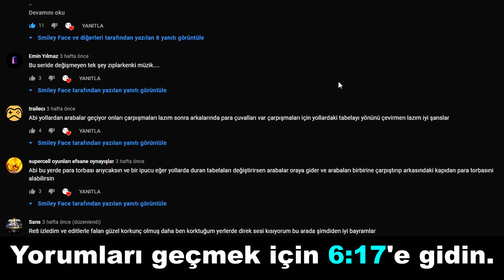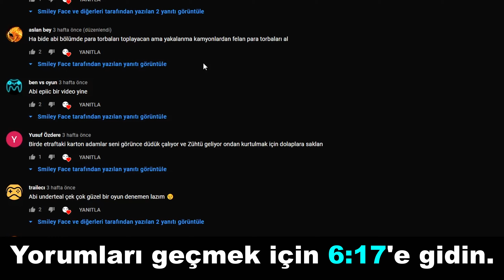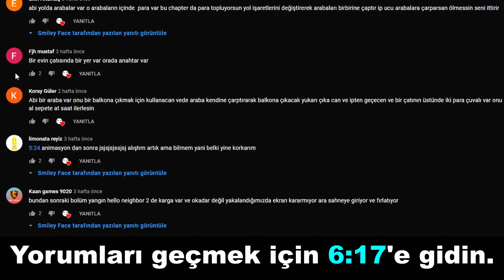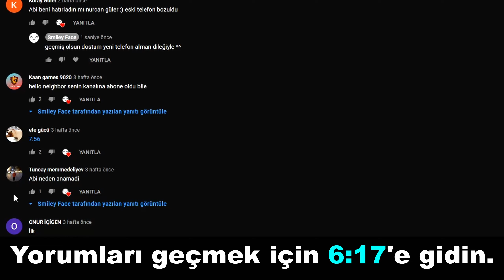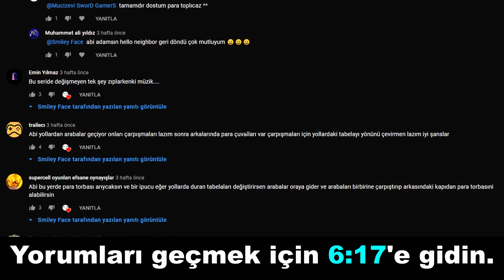ELLER YUKARI BU BİR SOYGUNDUR !!! 💰💰 | 2.BÖLÜM NASIL GEÇİLİR PART 1 | Hello Neighbor Hide & Seek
Merhaba arkadaşlar. Hepiniz kanalıma hoşgeldiniz. Sizlerle birlikte hiç oynama fırsatım olmadığı hikayesini merak ettiğim bulmaca tabanlı  bir oyun olan Hello Neighbor Hide And Seek'i deneyimlicem. 2021 yılında çıkacak Hello Neighbor 2 ye de hazırlık olmuş olur böylece. Daha önceden Hello Neighbor'ı bitirdik ve şimdi hikayeyi daha iyi anlayabilmemiz için Hello Neighbor Hide And Seek'i oynuyoruz. Güzel bir fps oyunu olan Hello Neighbor serisinde bakalım bizleri neler bekliyor hep birlikte görecez.

Hazırsanız ...

Let's Go Bebeğim !!!

Dakikalar :
00:00 Sizlerden gelen yorumlar ^^
06:17 Oyuna geçiş

👍 BU ARADA BEĞENDİYSEN VİDEOYA LIKE ATMAYI DA UNUTMAYIN ^-^  👍